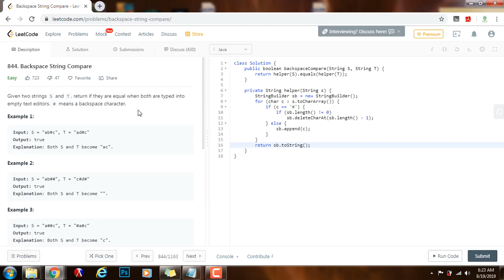Coding Interview Tutorial 121 - Backspace String Compare [LeetCode]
Learn how to solve the Backspace String Compare coding interview problem easily!

Algorithms, data structures, and coding interviews simplified!

Improve your coding skills, and ace the coding interview!

This is an important programming interview question, and we use the LeetCode platform to solve it.